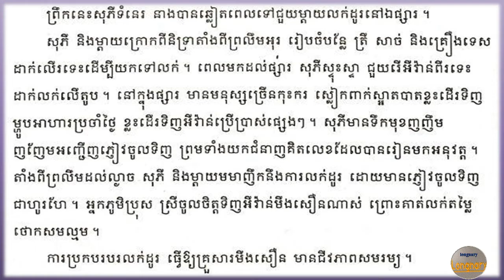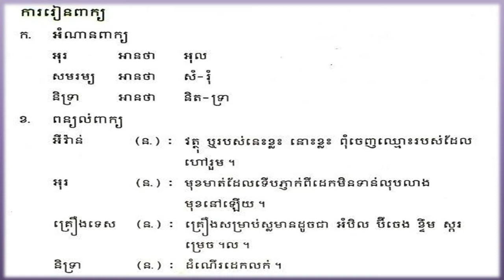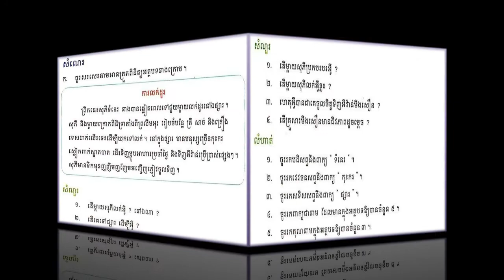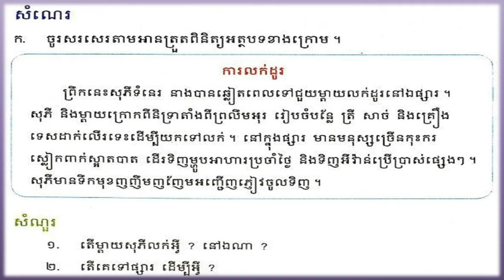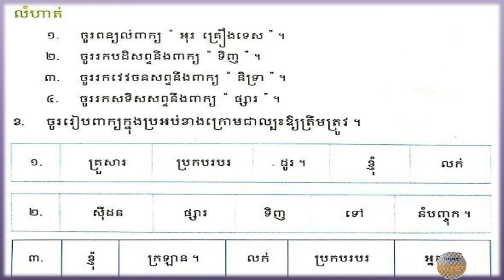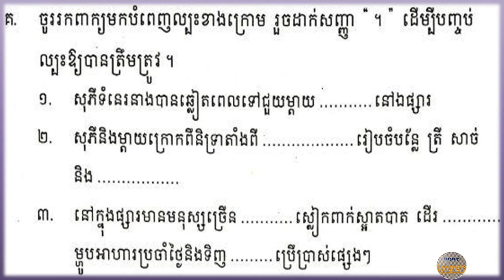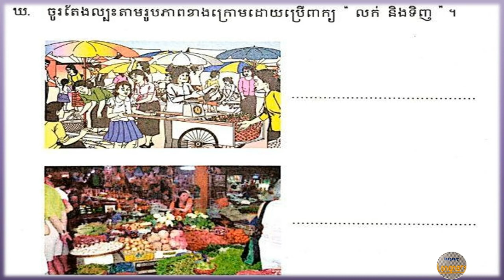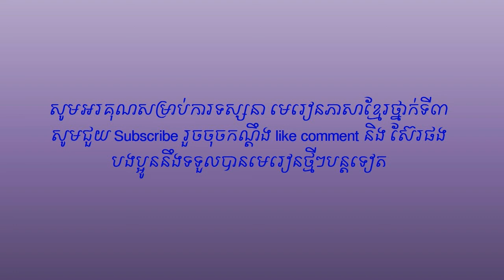#34 Learn khmer language: Grade3, lesson 34 រៀនភាសាខ្មែថ្នាក់ទី៣ មេរៀនទី៣៤ (ការលក់ដូរ)